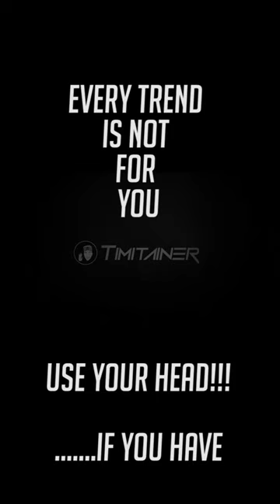Daddy G.O. Does Crate Challenge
BAIBAI 👋👴

Produced by 𝑻𝒊𝒎𝒊𝒕𝒂𝒊𝒏𝒆𝒓